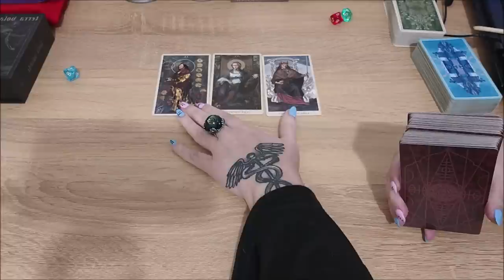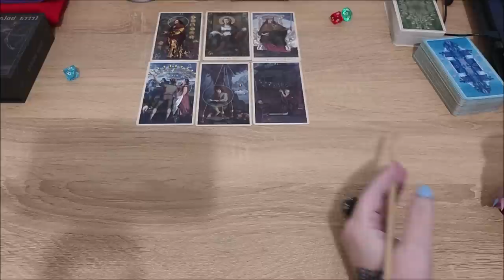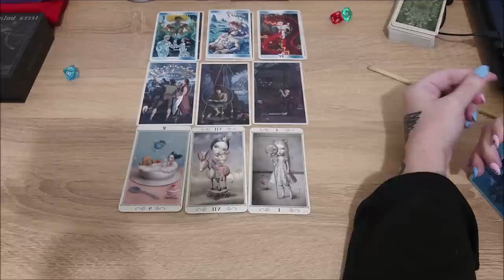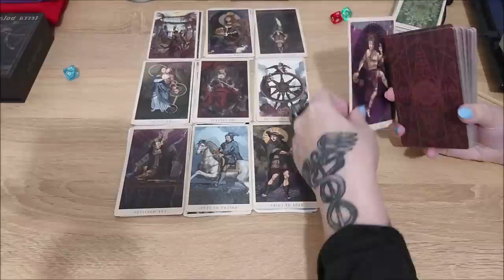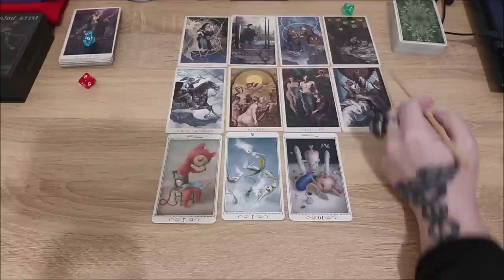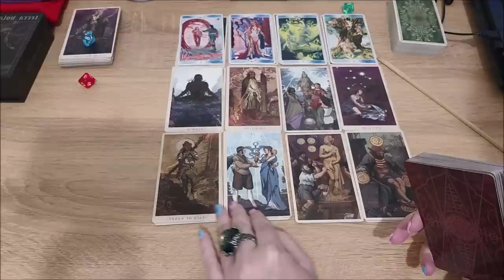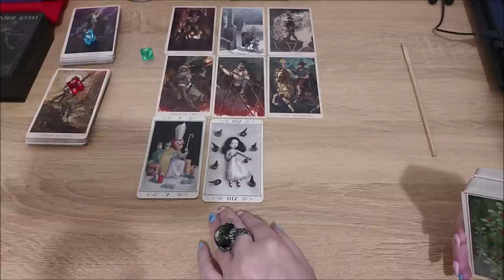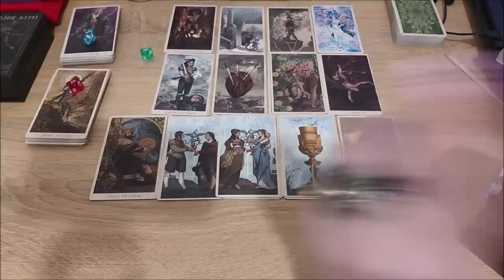Прогноз на 2023 год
Тайм коды:
00:00 - вступление
03:49 - голубой камешек
49:20 - красный камешек
1:21:29 - зеленый камешек